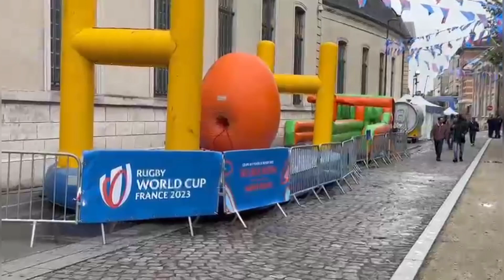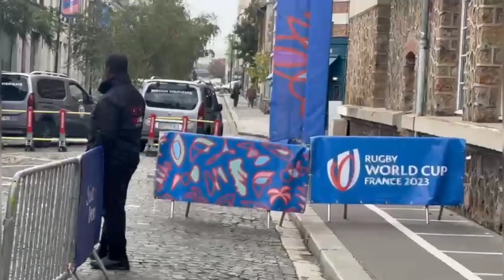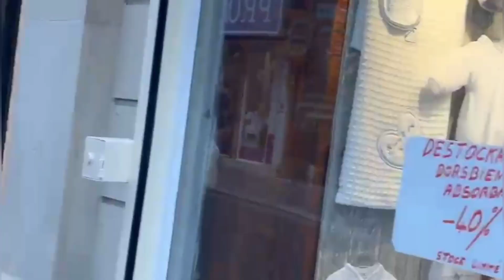Saba Ahmed k drama ka hua drop seen Kitna jhoot bola l Saba Ahmed l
„Mftar recipes, food vlogs, asifa food and indian